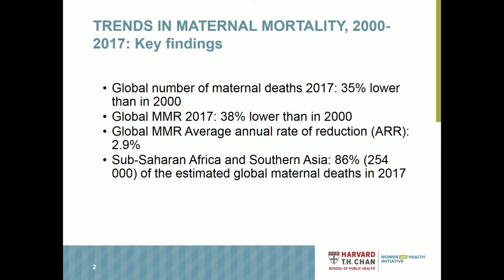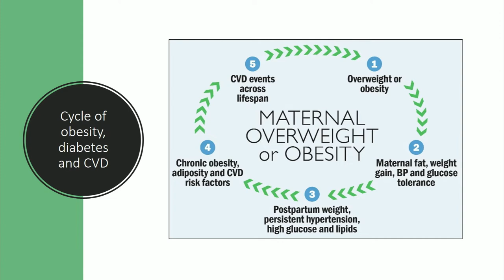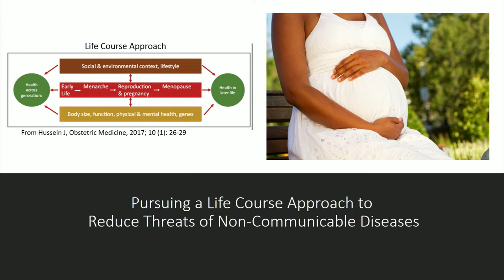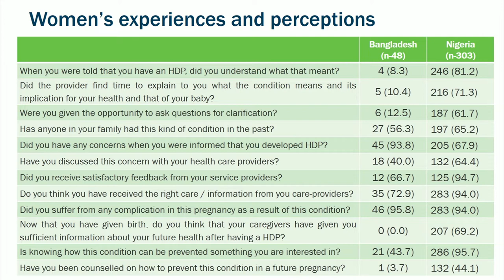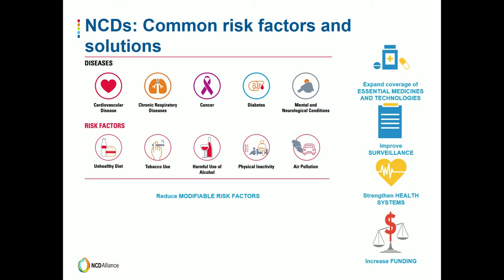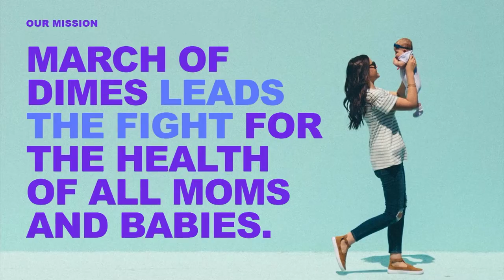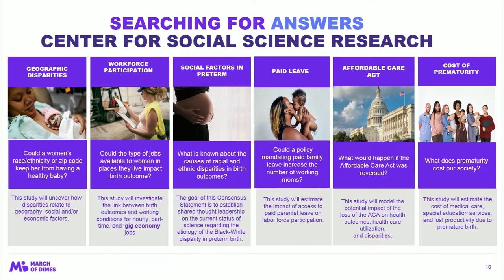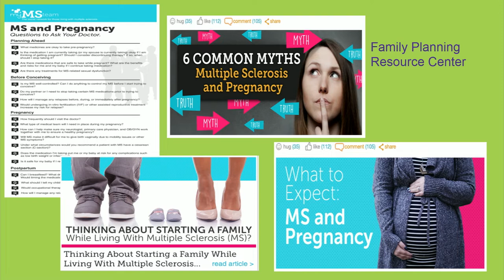The Code Blue Series | A Growing Threat: Non-Communicable Diseases on Maternal Health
Some 18 million women of reproductive age die each year from non-communicable diseases (NCDs). The compounding effects of NCDs complicate women’s experiences in many unseen ways, and the rise and gravity of NCDs pose a growing and often overlooked challenge to maternal health worldwide. The CODE BLUE series will highlight seven NCDs most threatening to maternal health: cardiovascular disease, diabetes, hypertension, thyroid disease, cancer, multiple sclerosis, and mental health disorders.

Hear from experts on the effects of NCDs on women of reproductive age and maternal mortality, smart innovations and programs designed to reduce the burden of NCDs, as well as gaps in research, policy, and funding.